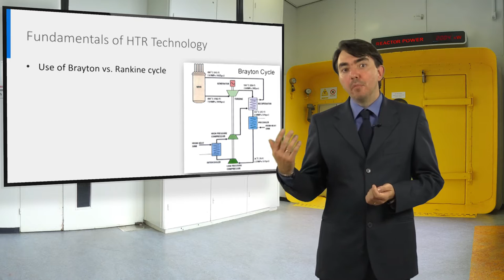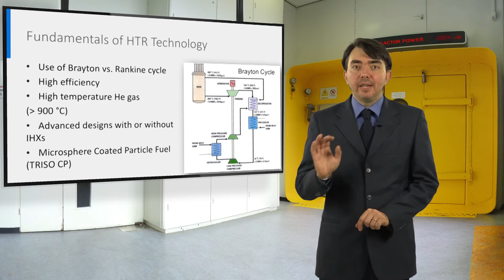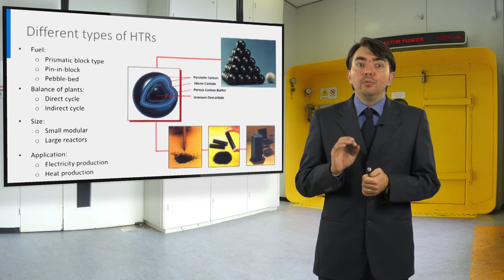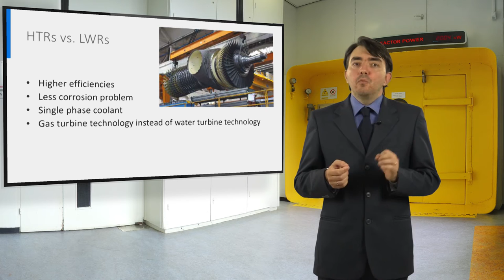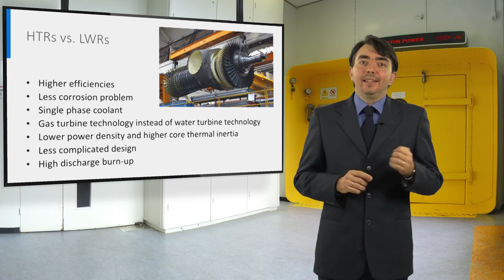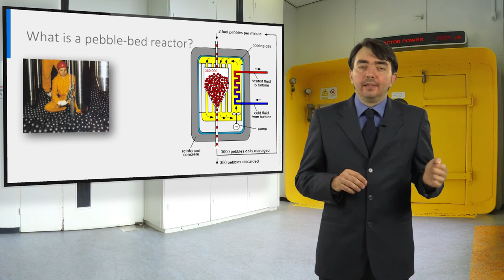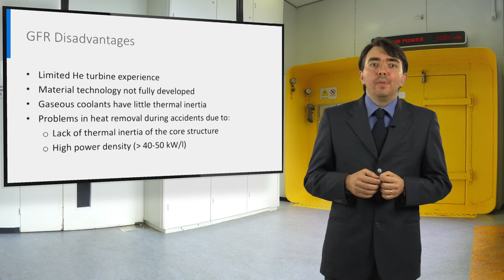NUCLEAR01x_2016_6.6_Gas_cooled_reactors